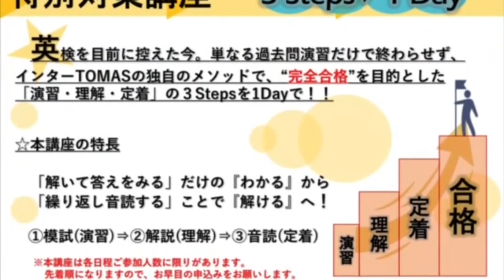Dictation Challenge (PRBeg, Jr 初級) No.373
373番の初級です。こちらの動画のディクテーション投稿期限は、9/17(金)20:00 です。

投稿方法

1. メールタイトルに、Dictation Challenge (レベル）NO.(番号）と記入。
2. 本文にはファーストネームを忘れずに。必ずDictationした画像を添付してください。
3. 全校共通メールアドレスと、所属スクールに送信
4. 各動画の参加期限は、投稿翌日の20:00まで。